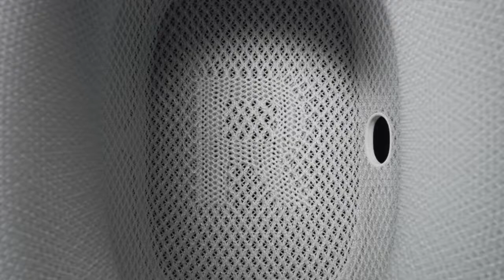Air Pods Max Promo